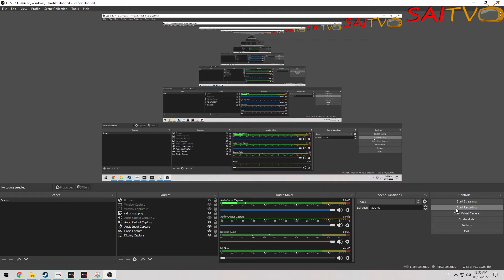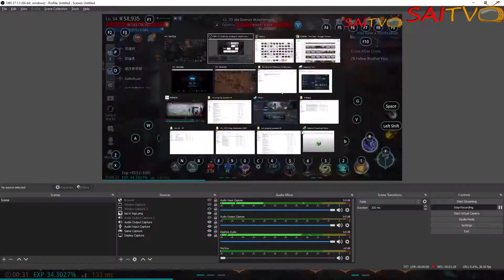Myriad Needle: Those Tainted by the Demonic Energy Mystery MIR 4 QUEST - Clue 7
MYSTERY Those Tainted by the Demonic Energy Mystery Quest

MIR4 - Myriad Needle: Those Tainted by the Demonic Energy Mystery Quest - Clue 7

Clue 7: To think that it's more valuable than gold… Gwak Cheong looks so happy that I can't ask him to give me his Purified Silver. I need much more than he has, anyway. I should get it myself by killing demons